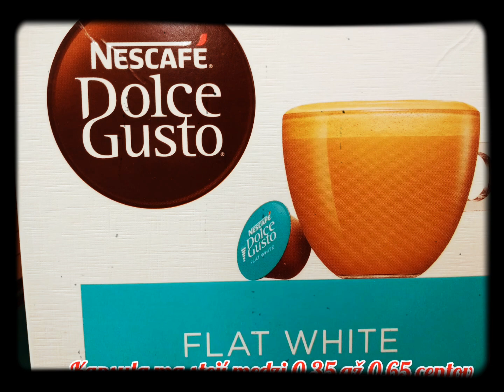Nescafé Dolce gusto review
Rozmýšľaš nad kúpou kávovaru? Tento je môj najobľúbenejší. Robí super kávu ako z kaviarne.

Are you thinking about buying a coffee machine? This one is my favourite. Makes professional coffee in your house.

You can find the Nescaffe Dolce Gusto coffee machine

I decided to take filming of my videos little bit more seriously and bought this camera to film them

Rozhodla som sa vylepšiť moje videá a kúpila som si na filmovanie túto kameru:

Do leave me a feedback in comments. I work really hard on these videos and your comment will be mostly appreciated.

Nechajte mi komentár ak sa vám moje video páčilo alebo aj ak nie. Veľmi ma to poteší. Ďakujem.